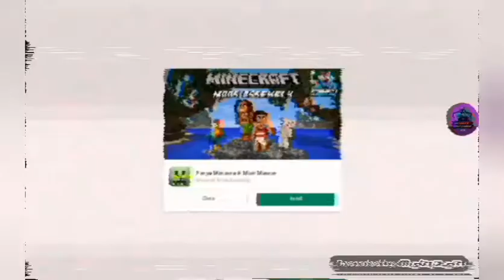Aeroplane wala game😊/Turboprop Flight Simulator #1/Hindi/ammotrix Gaming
It's a very nice  game of aeroplane simulation it gives a real felling of flying an aeroplane till some limit